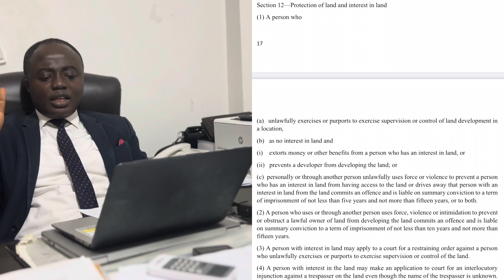WHAT TO DO WHEN A LAND GUARD IS ON YOUR LAND?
Justice Oteng Esq. gives us some answers